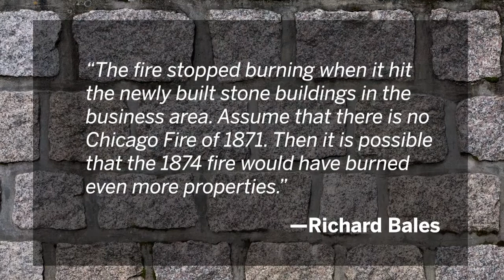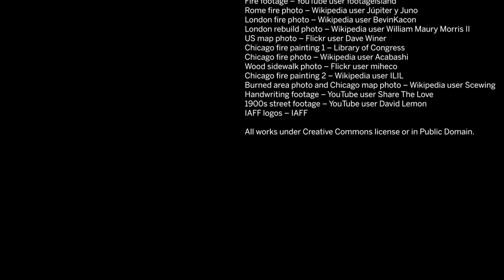How the Great Chicago Fire of 1871 Changed Building Construction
In this episode of Learn Something New™ from NFPA Journal®, the Great Chicago Fire of 1871 is remembered for its significant impact on building construction in cities.

While the cause of the fire has never been proven, the destruction was severe. Fueled by strong winds, the fire ravaged wooden frame construction throughout the city: 17,500 buildings were destroyed and 300 people lost their lives. The fire consumed an area of 4 miles long by 1 mile wide—and set forth a legislative effort to rebuild with fire-resistant materials. Instead of wood, regulations required that buildings be made of stone or brick, or other noncombustible materials.

After the Great Chicago Fire, national recommendations were established for new construction methods and fire safety.